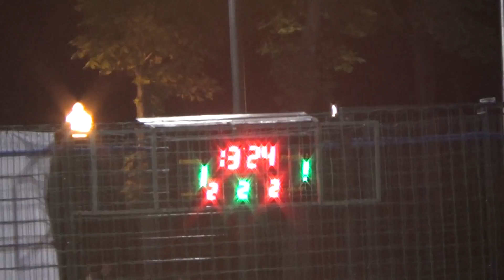4 Az Auto Черная жемчужина 2 тайм